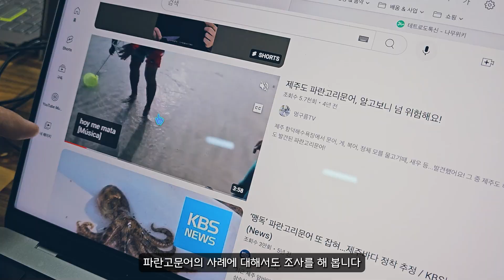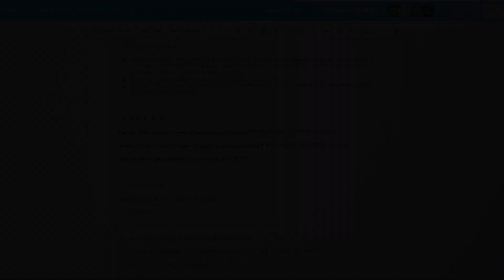AI 기술과 그림책을 활용한 애니메이션(달뚜기예술기획) 과정 기록.2